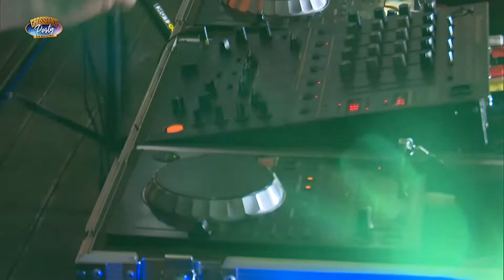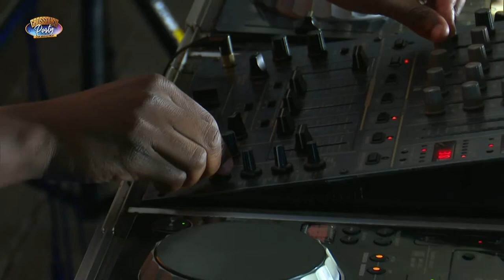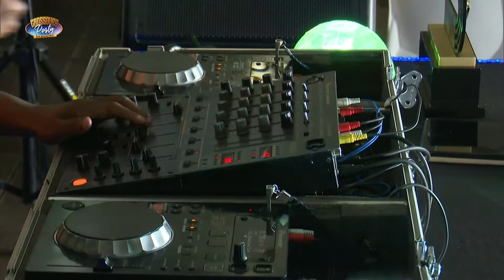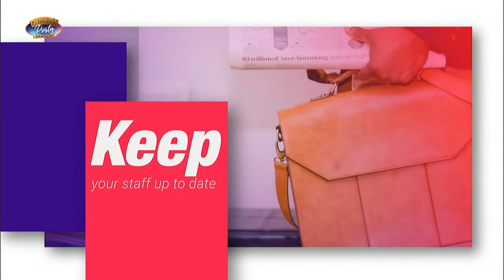DJ CUP at The2022DStvCrossoverParty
1.
2.